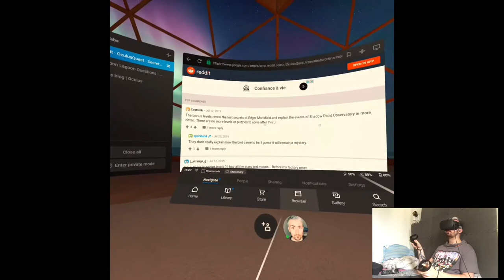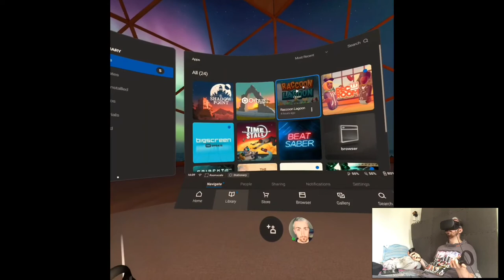BONUS LEVELS 6-8 (Secret Ending) - Shadow Point | Part 13 Playthrough | Oculus Quest VR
Hi

Another one down, fully. Next playthrough will be a filler and really familiar game to pretty much everyone on YT, I would be surprised if someone has never seen it. After that there are only new releases and most likely we'll be waiting the rest of September for something new. Or I'll record some different videos I dunno, depends on my work schedule.